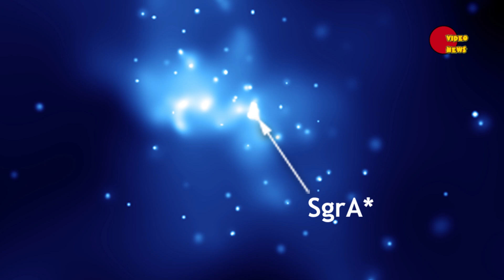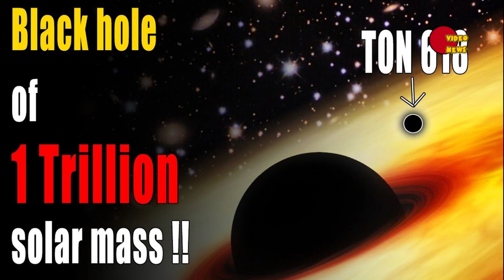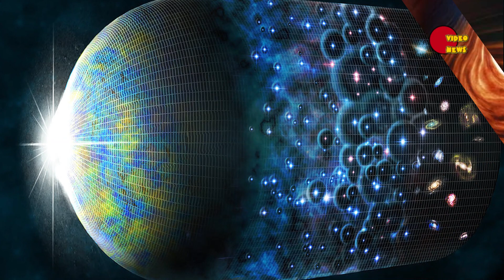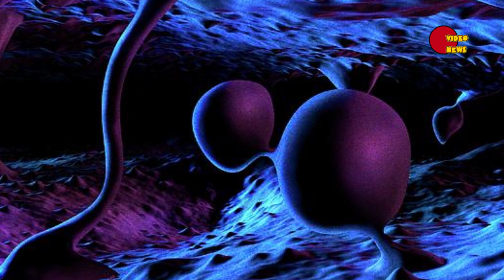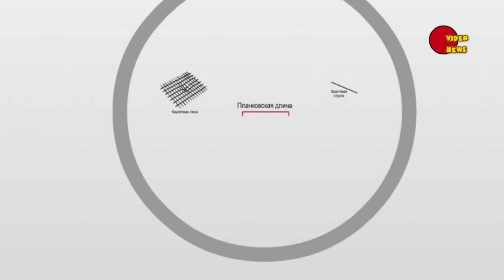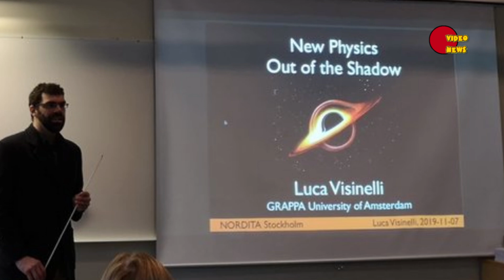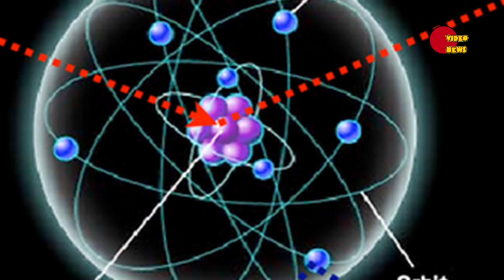Чрезвычайно большие чёрные дыры (Stupendously large black holes, SLABS) – потомки тёмной материи?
Сегодня мы поговорим с Вами о гипотетическом объекте, придуманном теоретиками совсем недавно. Его природа вроде бы уж ничем и не отличается от природы и сущности уже обнаруженных и наблюдаемых человечеством объектов, которых мы называем черными дырами, поэтому ключевым фактором в новинке стала гигантская масса, что дало право авторам теории назвать свой объект Stupendously large black holes, сокращенно – SLAB, во множественном числе – SLABS. На русский язык это можно перевести как «Чрезвычайно большие черные дыры».